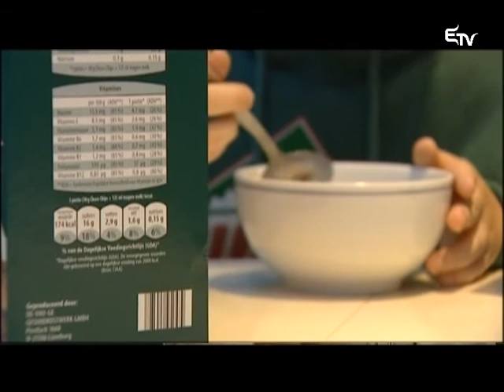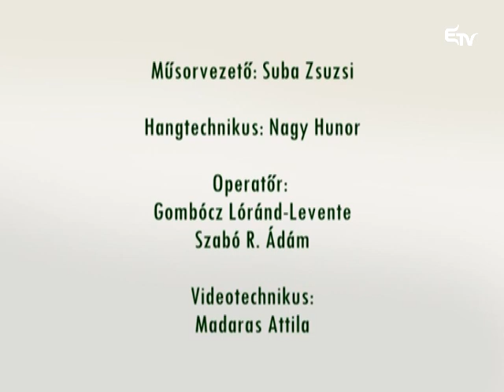Trendelő 2015. február 20. – Erdélyi Magyar Televízió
Alapkérdésünk: lehet-e hivatalosan is szexi az ember, ha erdélyi és magyar. Válaszok érkeztek Trendelő műsorunkban!